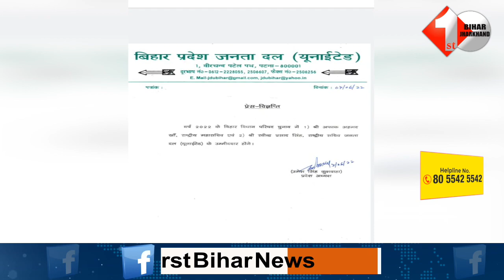JDU ने MLC के नाम का किया एलान, अफाक और रविंद्र सिंह जायेंगे विधान परिषद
Other Trending Videos:

1.
2.
3.